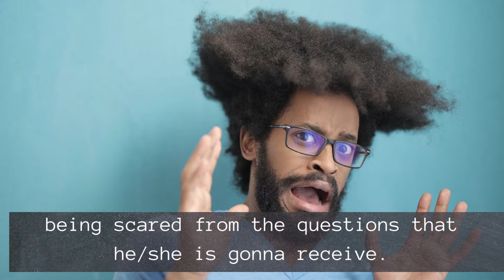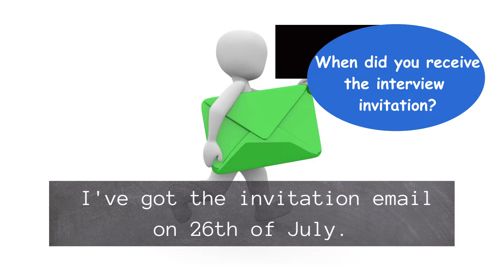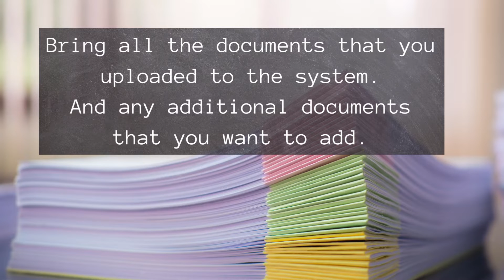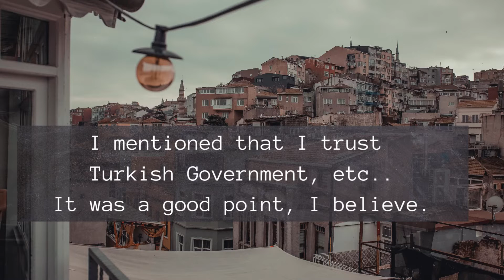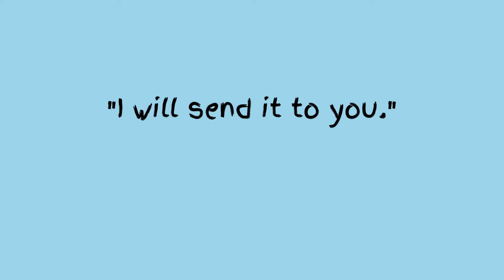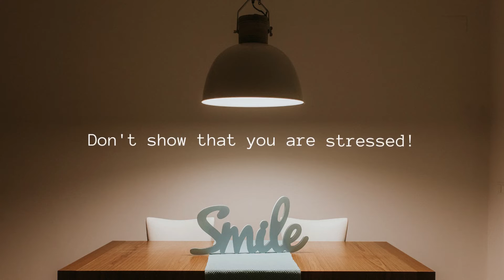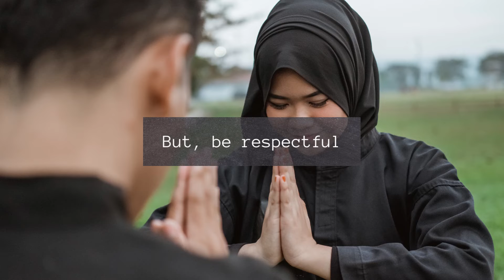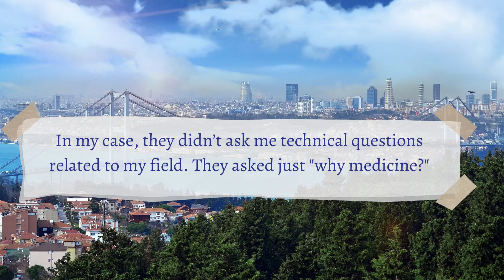Q&A 4: MBBS/Engineering: Interview with Turkiye Scholarship Winners: Interview Call |Tips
Update: The interview period is starting (since Mid of May) in some countries. Make sure to frequently check your email not to miss the interview email.
Be ready for the math test as well.

Hello all🙋🙆

In this video, I shared the experience of Turkiye Scholarship winners from the last year 2021, and some tips.

Timestamp
0:27 Master Engineering Interview
8:48 Undergraduate MBBS Interview